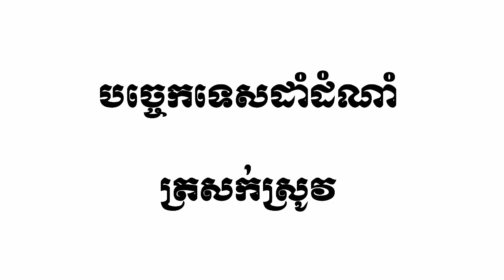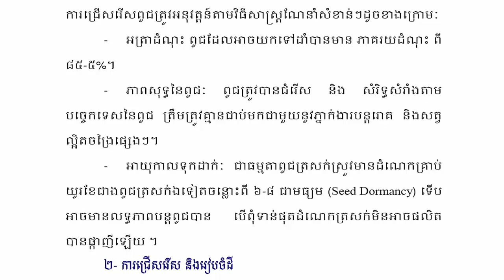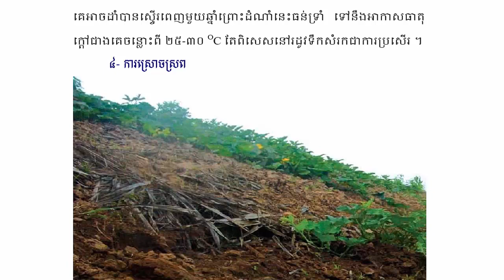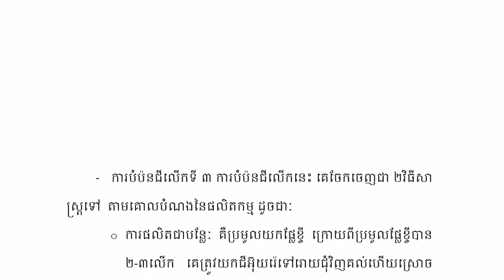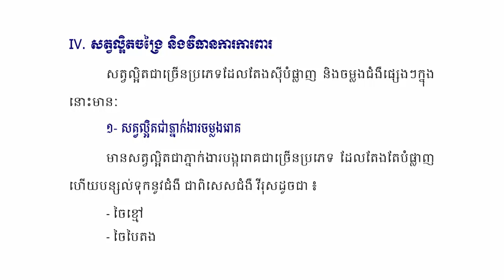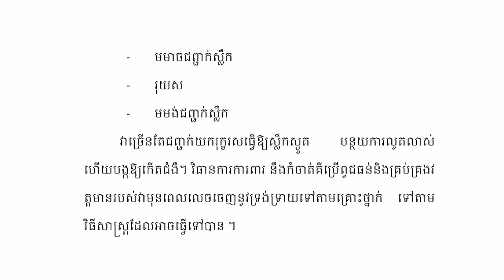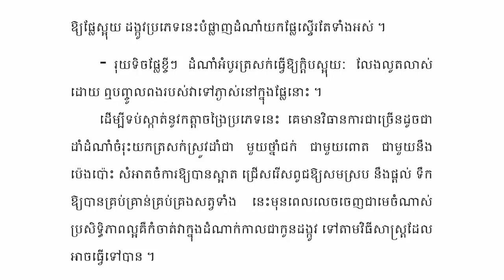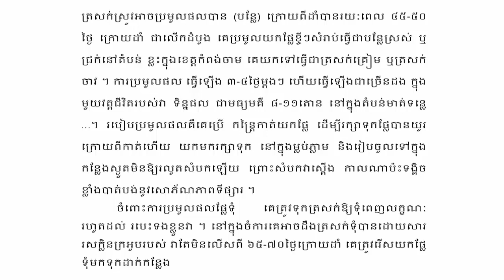បច្ចេកទេសដាំដំណាំត្រសក់ស្រូវ Cucumber Planting Technique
-History
-Politics
-Economy
-Management
-Agriculture.